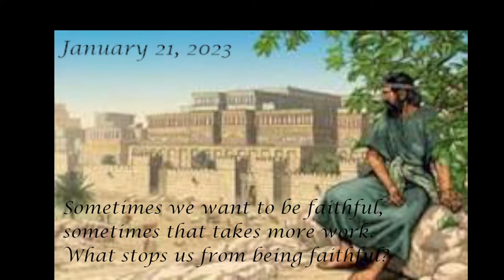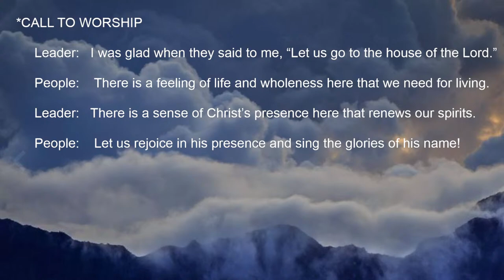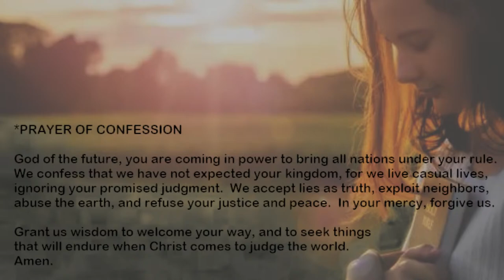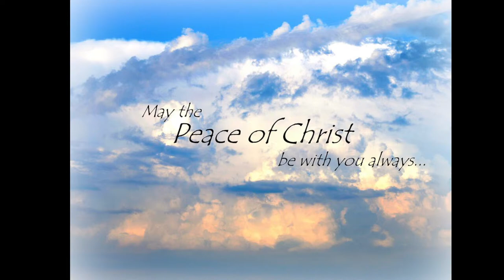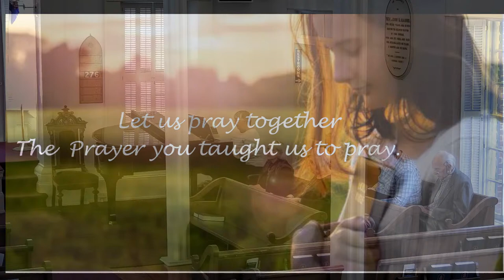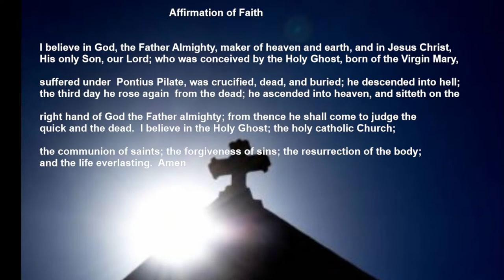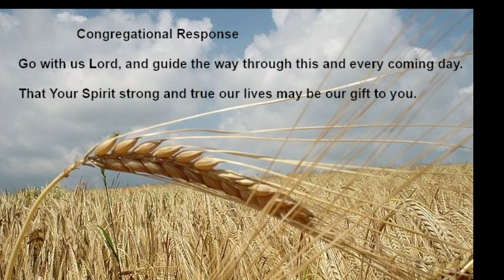Worship Service Sunday January 21, 2024 "Level of Faithfulness"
Bethesda Presbyterian Church
York, S.C.
Reading: Mark 1:14-20
Text: Jonah 3:1-5, 10
Reflection:
Sometimes we want to be faithful to God and sometimes that takes more work. I wonder what stops you from being faithful?
Rev. Dr. Derek Marotta

Join Us in Fellowship ~ Join Us in Christ
We are Better Together